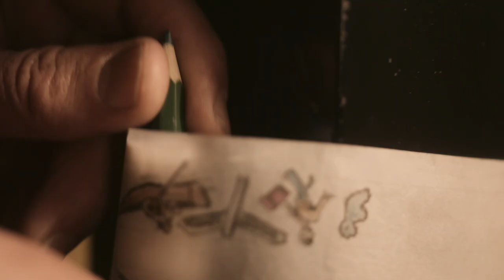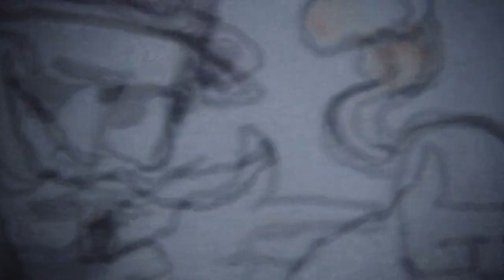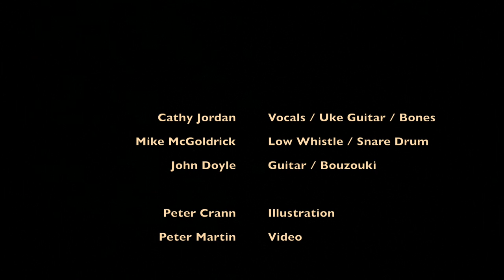"Paddy, The Cockney & The Ass" - Cathy Jordan feat. Mike McGoldrick & John Doyle.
Paddy, The Cockney And The Ass

Another song I learned from the repertoire of Tom Lenihan, from a collection called The Mount Callen Garland collected and edited by another great songster, Tom Munnelly. This comic song tells of an Irish country man who outwits a city slicker in London. It is thought that the song originated in America and travelled back as opposed to the other way around.

Cathy Jordan - Vocals, "uke" guitar & bones
John Doyle - Guitar, bouzouki
Mike McGoldrick - Low whistle, snare drum, jaw harp

Peter Crann - Illustration
Peter Martin - Video

Starring the amazing Cine Nic "Sonoro" Projector/gramophone made in Barcelona in the 1940's.

Thanks to The Arts Council of Ireland for their support in making this video.

Lyrics
Pat Molloy’s an Irish boy, he left sweet County Clare
Says he, ‘I’ll go to London to see the wonders there
Sure I’ve often heard that London was a very pretty place
So bedad says he, I’ll go and see it that’s the blooming case

When Pat arrived in London, he was taken by surprise
For the sights  of that great city fairly dazzled Paddy’s eyes
One day while going down the street meditating to himself
He met a ragged Cockney with a donkey, selling delph

This damed old ragged cockney wouldn’t let poor Paddy pass
Saying ‘Come and speak to your brother’ while he pointed to the ass
‘Well bedad’ says Pat ‘I never knew that I had a brother here’
And turned round he whispered something int the ass’s ear

When Pat was speaking to ass, now boys what did he do?
He dropped a pebble  in his ear, he did bedad ’tis true
The ass went mad, upset the cart, smashed all the earthenware
And the damed old ragged Cockney, he went crazy clear and clane

Now he called upon the peeler for  to take poor Pat in charge
Saying ‘Sieze this Irish vagabond, for he shouldn’t be at large’
‘Begone you English spailpín’ cries Paddy with a smile
‘For you took me to be an ass because I come from Erin’s Isle’

Thats nonsense cried  the magistrate, you know the ass went mad
I do indeed said paddy and I’m sorry to bedad
Be careful cried the Magistrate I’ll have no nonsense here
But come and tell me every word you whispered in his ear

‘Well indeed I will’ says Paddy, ‘that request I can’t refuse
For I’d often heard that donkeys, they were very fond of news
I thought I might say something this ‘oul donkey’s heart to cheer
And now I’ll tell you every word that I whispered in his ear’

‘Well, I told the ass’ says Paddy, ‘that we had our wrongs redressed
That noble wealthy Irishmen were no longer oppressed
We got rid of all the landlords, Ireland to ourselves we had
And when the donkey heard the news, be Jesus he went mad’

The magistrate, from laughing well he had to creep his head
When he looked at poor Ould Paddy and he thought of what he said
And turning round to Paddy ‘what a clever rogue you are
And for your clever answer, I’ll dismiss you from the bar’